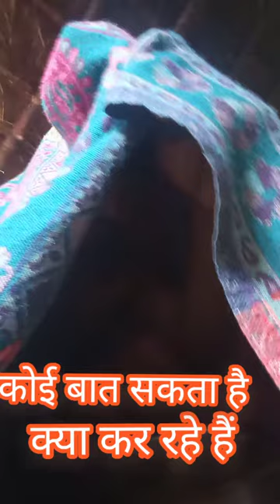garam pani me baphi le rahe hai jukham hai esliye baphra vlog pani first night sleeping night